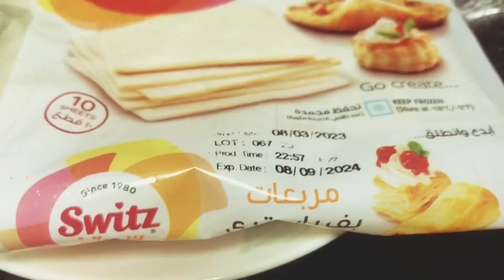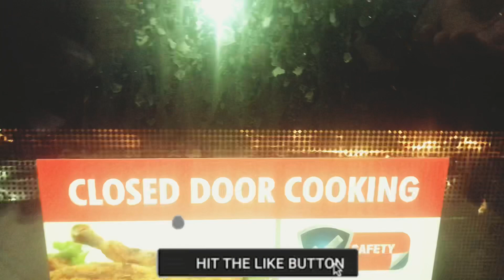Easy puffs recipe|egg puffs